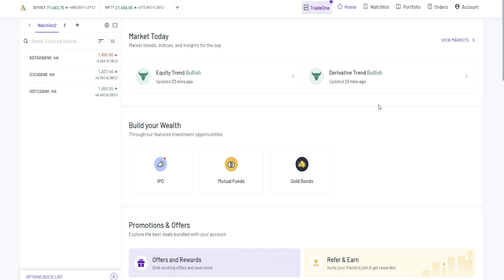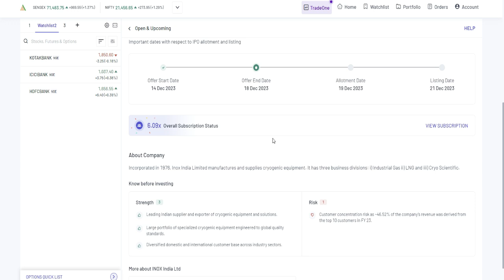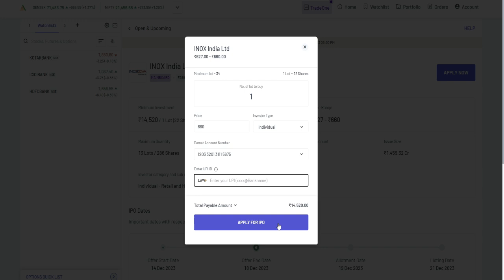Inox India IPO / inox india ipo review / Inox india ipo analysis